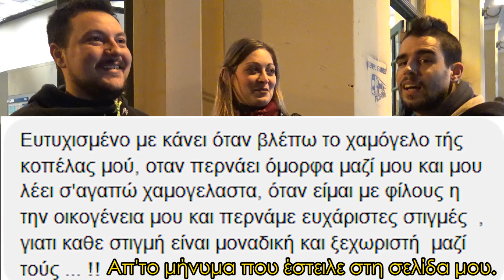Τι σε κάνει ευτυχισμένο; - Ρεπορτάζ (Τίνη)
Βοήθησε με φτιάχνοντας υπότιτλους σε κάποιο βίντεο μου που πιστεύεις ότι αξίζει (Υπότιτλους σε βίντεο, το να μεταφράζετε μόνο τους τίτλους είναι ανούσιο)

Τι χρησιμοποιώ συνήθως:

Κάμερα: Panasonic hcv210 / GoPro Session
Μικρόφωνο: Zoom h1
Πρόγραμμα μοντάζ: Adobe premiere

Να χαμογελάς. Peace☮ & Love.